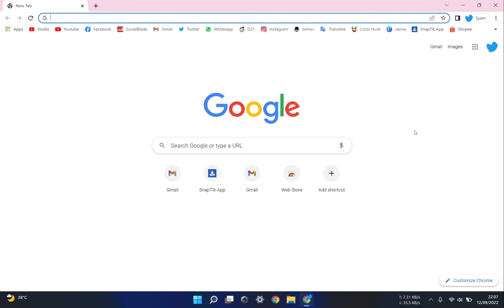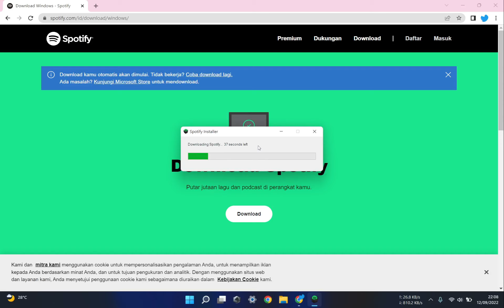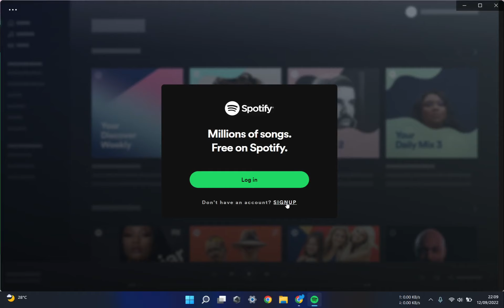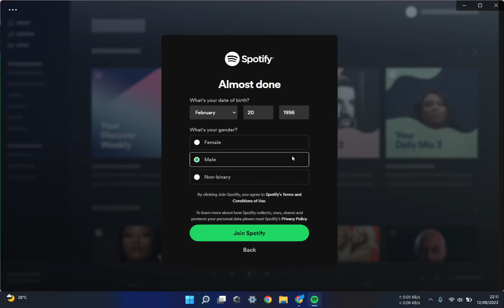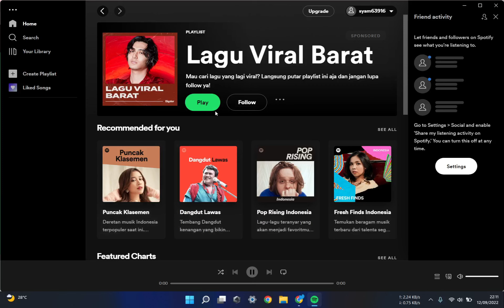Cara Download, Install dan Buat Akun Spotify di Laptop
Spotify merupakan salah satu aplikasi yang sering kita gunakan untuk mendengarkan musik di perangkat mobile dan juga desktop, namun kita sebagai pengguna awam kadang pula bingung bagaimana sih cara untuk bisa install dan buat akun spotify di laptop itu, oleh karena itulah di video ini saya kan bagikan tutorial lengkap cara download, install dan buat akun spotify di laptop dengan mudah dan simpel.